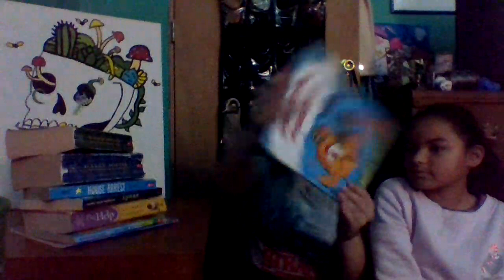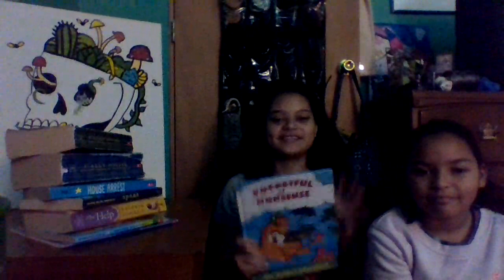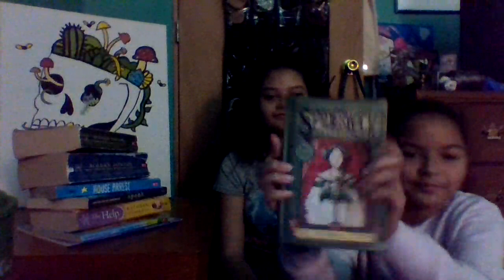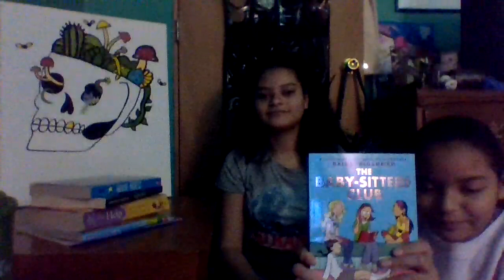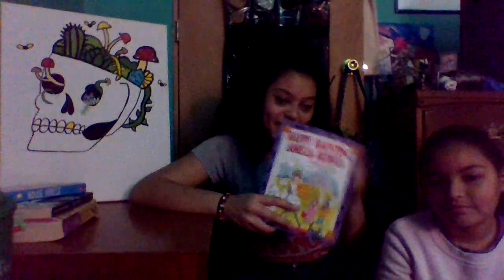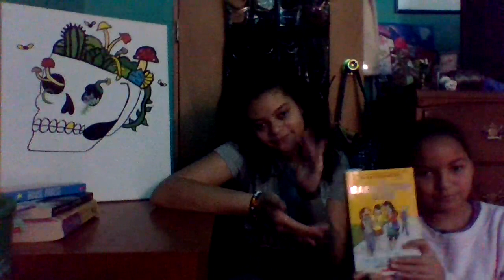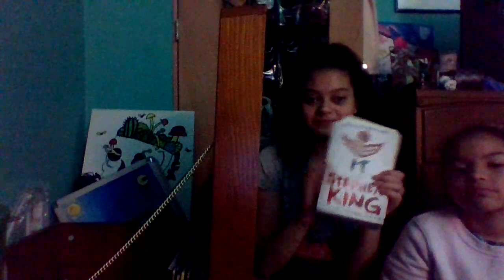My Favorite books/skip to 1:44 for audio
THE AUDIO CUT OUT BC I HAVE A BAD MIC
anyways i hope u like the vid i like reading ok thanks bye